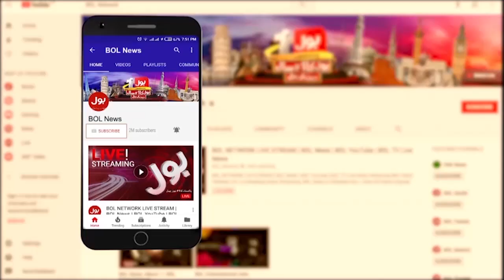Rana Sana Ullah Wants Imran Khan To Be Arrested | PTI VS PMLN | Breaking News